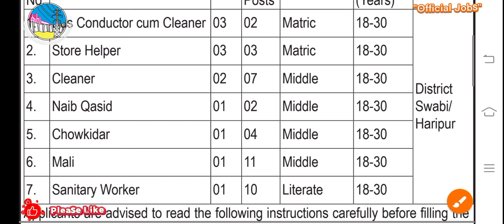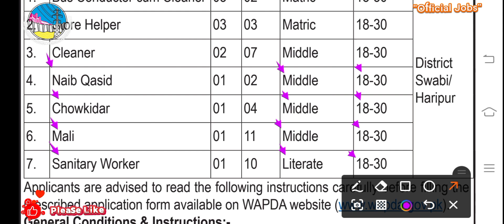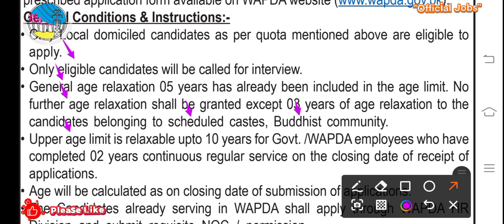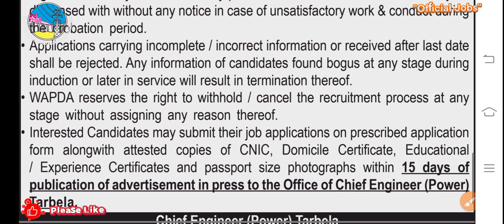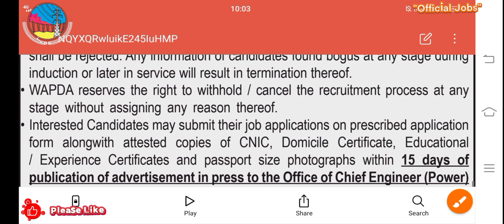WAPDA Jobs 2024 | Water & Power Development Authority WAPDA Jobs 2024 | WAPDA Class IV Jobs 2024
Welcome to ''Official Jobs''

Query Solved .